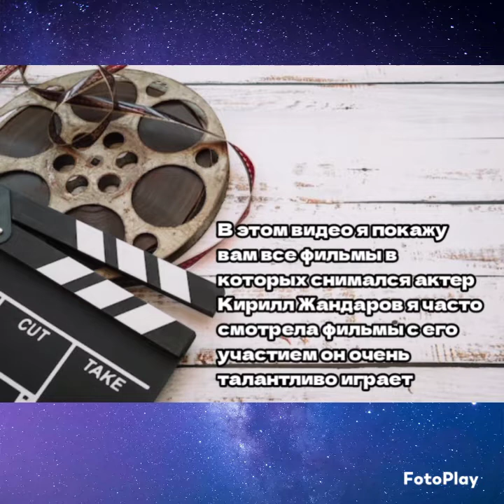Кирилл Жандаров и его роли в фильмах (1 часть)